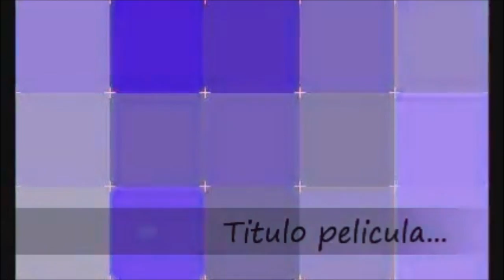2012 12 Fiesta Santos Inocentes Caravaca de la Cruz, noche del 29 Diciembre 2012 edita: zAkAtYn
La Fiesta de los Santos Inocentes 2012 toma este sábado, 29 de diciembre, las principales calles de Caravaca de la Cruz (Murcia - España) para recaudar fondos destinados a las delegaciones locales de Cáritas. edita: zAkAtYn